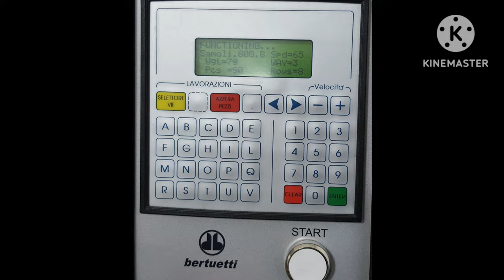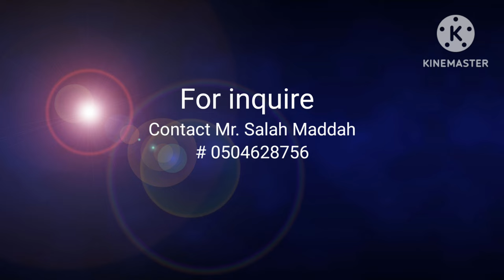Automatic Bread Moulder, Samoli Bread Machine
Bakery Equipment, Bertuetti, Brescia Italy